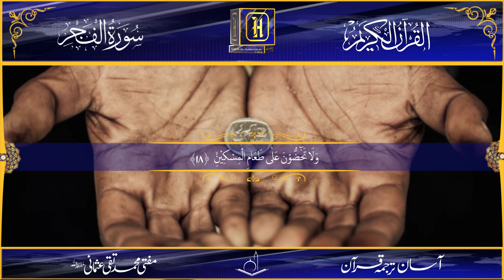Asaan Tarjuma Quran | سُوۡرَةُ الفجر | آسان ترجمہ قرآن |Ayat 15 to 18 | Hira Media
Asaan Tarjuma  Quran | سُوۡرَةُ الفجر | آسان ترجمہ قرآن
آسان ترجمہ قرآن ) شیخ الاسلام مفتی محمد تقی عثمانی حفطہ اللہ)
 تلاوت )     قاری جواد یاسین عباسی  )
         ترجمہ )       مولانا سجاد احمد)
         ایڈیٹنگ )      مولانا محمد ہارون)